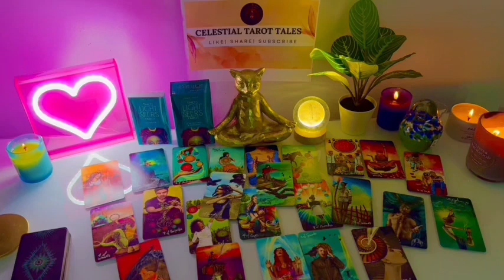CAPRICORN 💌✨,THEY ARE JEALOUS OF THE ATTENTION YOURE GETTING!!😡🤬 COMMITMENT-ENGAGEMENT- it’s here❤️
Capricorn Love
Capricorn 2024
Capricorn today
Capricorn OCTOBER